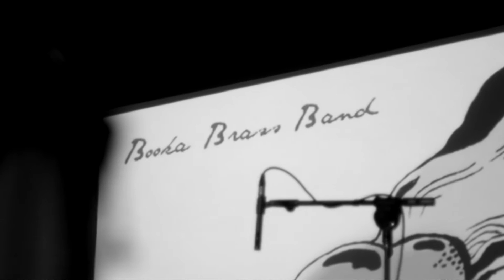Booka Brass Band - Drone ft. Daryl McCormack (Live